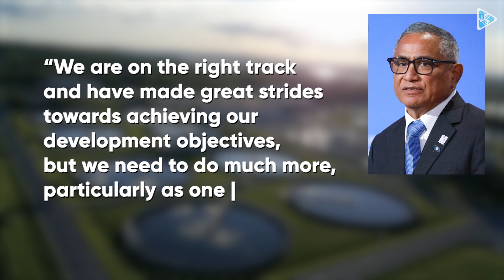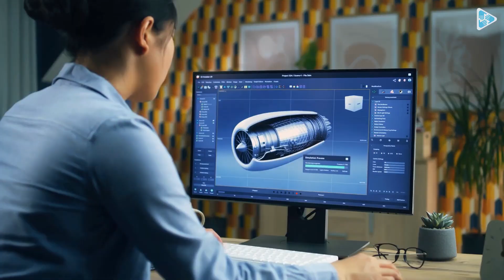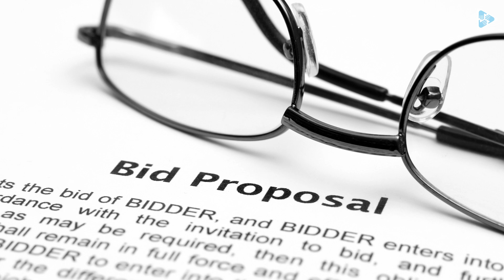Bahamas seeks private firms for major airport sector overhaul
Caribbean News Headlines

Here are the headlines for today for March 02, 2023

- World Bank Group have first-hand look at challenges in Belize
- Bohlke International Aviation Bounces Back on St. Croix
     - Correction: Bohlke has 42,000 sq ft of enclosed hangar space

Carib Invest TV, Bringing The Caribbean Together!

This channel is part of the Carib Invest Group Ltd